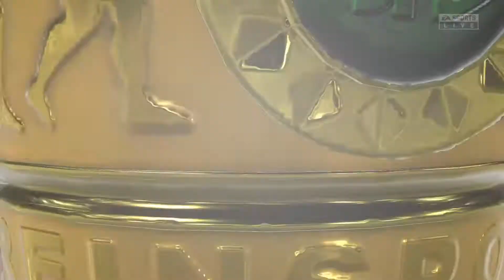FIFA 21 Borussia Dortmund Career Mode #21 Champions League Final Vs Inter [Season 1 Finale]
Welcome to a new series in my channel! We will be doing FIFA 21 Dortmund Career Mode. This series will probably be a double upload for everyday except Friday-Saturday.